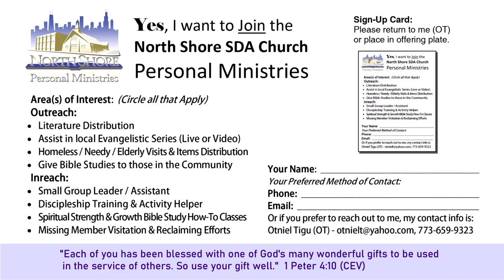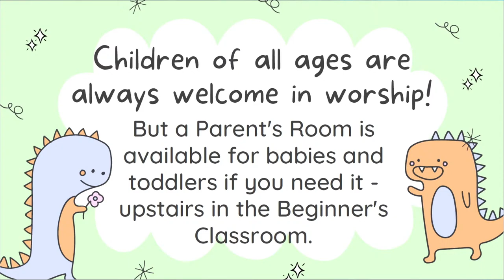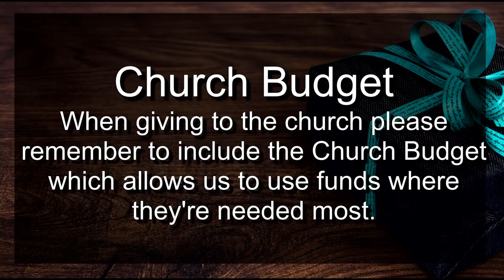North Shore SDA Church Service 02/03/24 - Worship Service